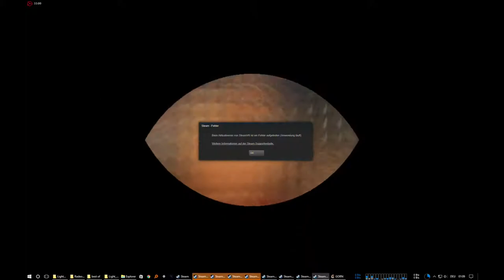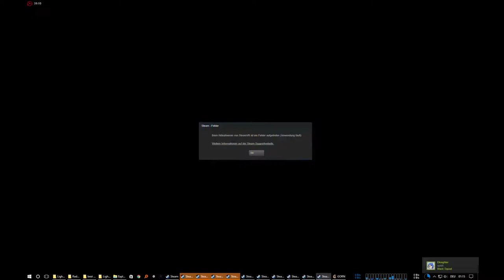#3 GORN - Let's Play (VR) with Boris Brejcha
Music from Boris Brejcha!

If your like my content, help me to keep myself alive ;-)